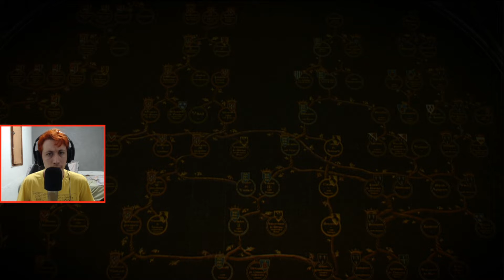OS SEGREDOS DE AVALLAC'H - THE WITCHER - EP. 111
Mais um video retirado das lives que faço na TUITCHII. Não posso colocar o link aqui por conta de regras do Youtube, mas vc pode me achar lá procurando pelo meu nick que é Moreno, ou me seguir nas redes sociais, pois sempre aviso que horas eu abro live.